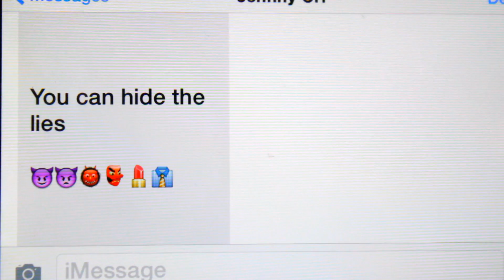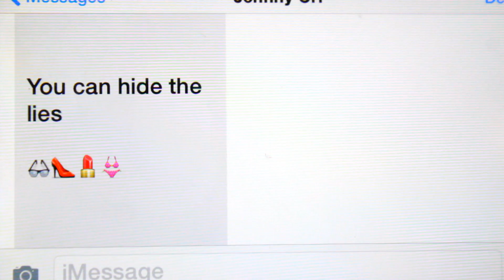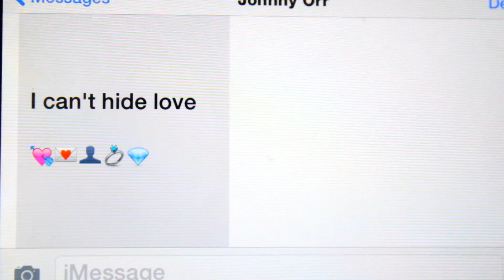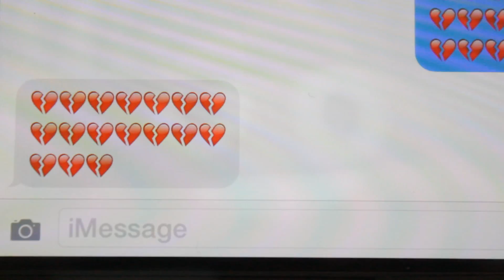"YOU CAN'T HIDE LOVE" JOHNNY ORR BAND *Official Lyric Video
YOU CAN'T HIDE LOVE- Released today 1-5-15 on national country radio from the artist that brought you "We'll Get By" (The Autism Song), and the critically acclaimed title track from their EP "Down South" which reached #59 on Music Row Charts
John & John Entertainment recording artist JOHNNY ORR BAND